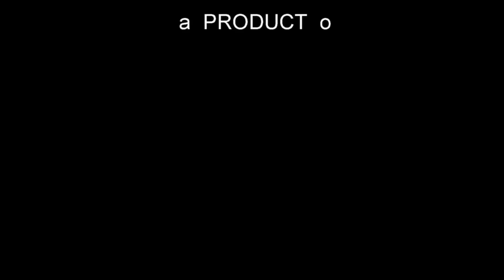Peer Flanderscup#2 19 03 2017 3de Manche Boys 12 jaar Race63 21 maart 2017 05 57 26